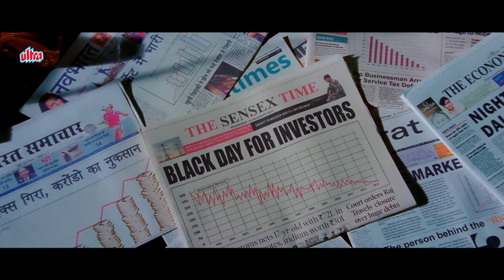बेटे की गलती पर Rekha ने पहुँचाया उसे सलाखों के पीछे - Jabardast Scene - Super Nani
Movie: Super Nani (2014)
Director: Indra Kumar
Producer: Kavita Chaudhary, Ashok Thakeria
Cast:
Rekha (Satyavrat Verma aka Nani)
Randhir Kapoor (Aman Verma)
Shweta Kumar (Shefali Verma)
Anupam Kher (Prem Kapoor)